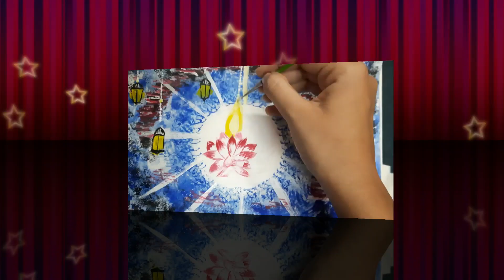How to make painting on Diwali diwalispecial#rangoli2023